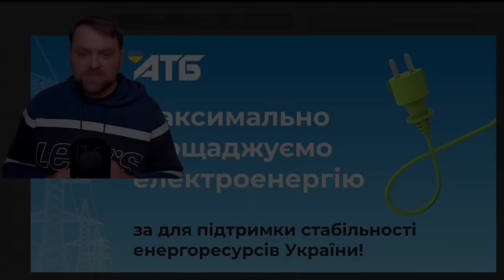Ukraine | A Nation that Refuse and Resists